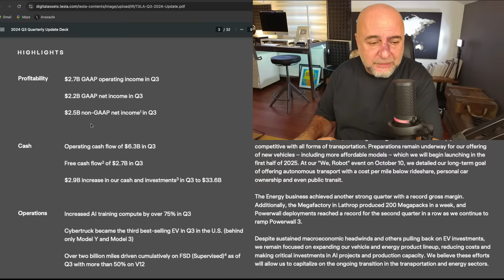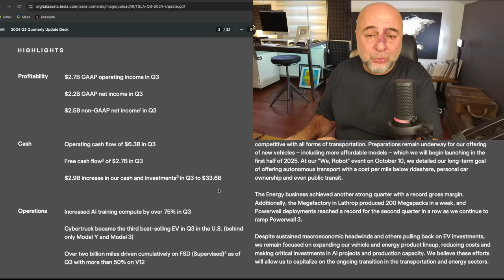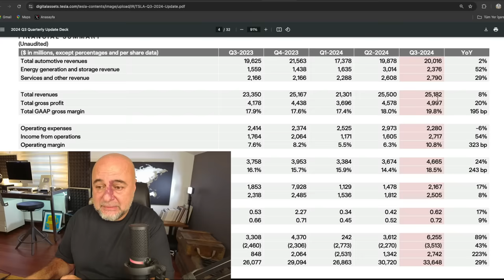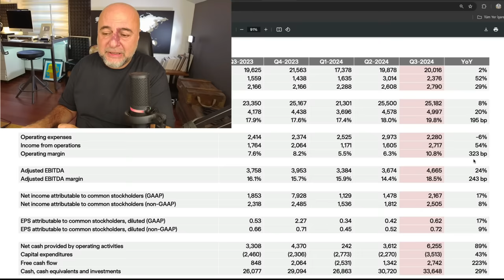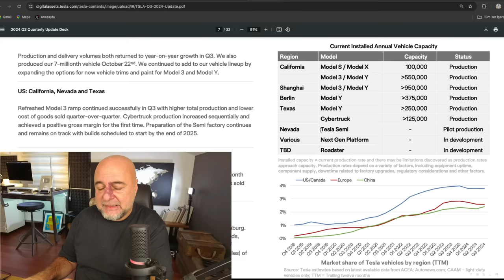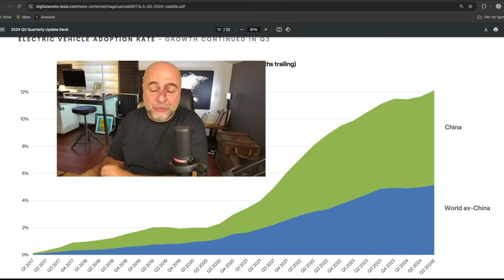Tesla Muazzam Bilanço ve Gelecek Hedefleri Getirdi!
Bu bölümde Tesla'nın son çeyrek için açıkladığı muazzam finansal performansını ve gelecek planlarını inceliyoruz. Tesla'nın finansal sağlığına ve geleceği şekillendirmeye aday çığır açan yeniliklerine derinlemesine bir bakış için videoyu mutlaka izleyin.

00:00 Tesla'nın Etkileyici Geri Dönüşü
00:20 Finansal Önemli Noktalar ve Sürprizler
00:49 Maliyet Verimliliği ve Üretim Kilometre Taşları
01:55 Otonom Sürüş ve Gelecek Planları
02:45 Cybertruck ve Semi Güncellemeleri
04:40 Rekor Kıran Finansal Performans
05:43 Yapay Zeka Gelişmeleri ve Pazar Etkisi
06:11 Hızlı Öğrenme ve Yapay Zeka Yatırımları
06:18 Enerji Depolama ve Batarya Büyümesi
06:32 Finansal Performans ve Büyüme Ölçütleri
07:05 Operasyonel Verimlilik ve Maliyet Azaltma
08:10 Üretim Kapasitesi ve Yapay Zeka Planları
09:24 Elektrikli Araç Pazarı Trendleri
10:06 Yenilikçi Projeler ve Gelecek Planları
10:23 Sonuç ve Geleceğe Bakış